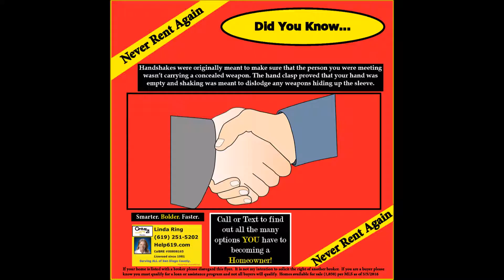Shake! From Rent to Own! Never Rent Again, San Diego!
If you are a seller and your property is currently listed with a real estate brokerage firm, please note this ad and or posting is not intended to solicit the rights of another broker so please disregard.  Buyers please note, you must qualify for home loans, assistance programs and or grants and not all buyers will qualify.  If you are a buyer who has signed the Buyer Broker Agreement with another real estate agent or real estate brokerage firm, please disregard this posting as it is not my intent to solicit the right of another real estate broker. To the public in general, please note that the posting of this property is listed with the real estate brokerage firm Century 21 Award and is in Sandicor Multiple Listing Service.  I am not a mortgage loan lender.  Any questions regarding mortgage loans, assistance programs, grants, First Time Buyer loans, VA, FHA, CONV or any other loan please call directly to lender of your choice. I am unable to quote rate, terms and payment amounts. This property is not “rent to own”.  This post is advertising and promoting going from renting to homeownership.  Information on this posting is from the Sandicor Multiple Listing Service and I did not verify accuracy.  Agent has not verified public records, including but not limited to permits, lot size, number of rooms or square footage. Buyer to assume investigation of public records and MLS data. If you no longer want contact or emails sent from me, please simply reply and let me know. Linda Ring is a Realtor since 1981 and her California Bureau of Real Estate number is CalBRE #00808165, she is a Realtor at Century 21 Award La Mesa 5640 Baltimore Dr. La Mesa 91942.